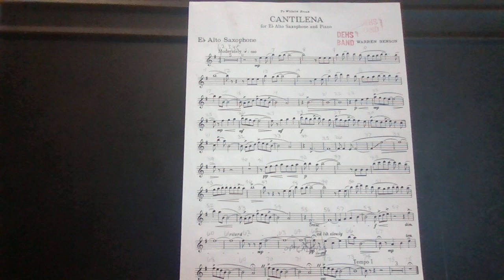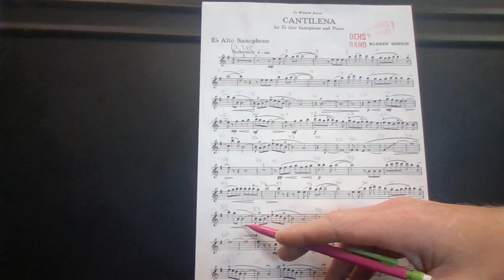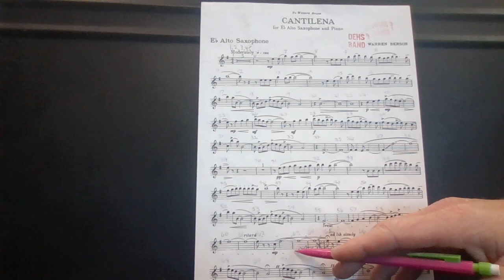Cantilena Piano Accomp